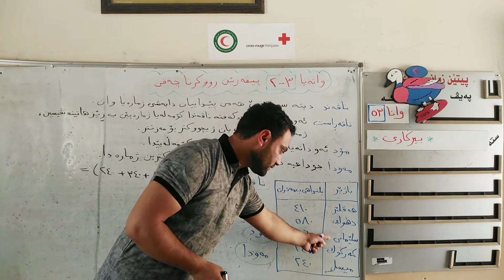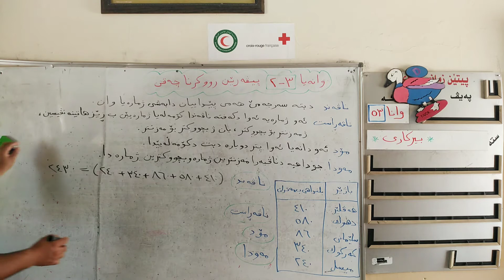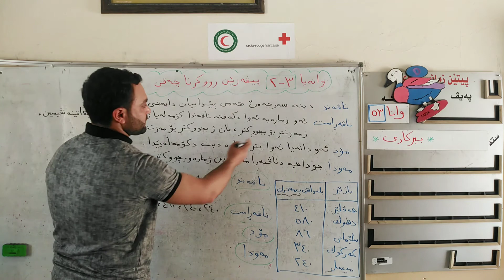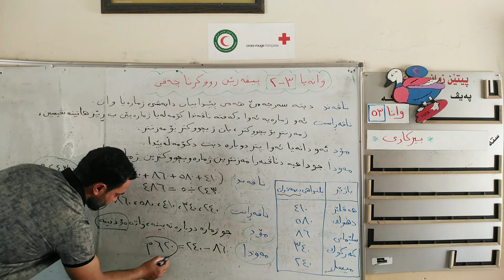بیركاری ـ پۆلا ٦ / وانا ٥۳ ( ٣-٢ پێڤەرێن رووکرنا چەقی).